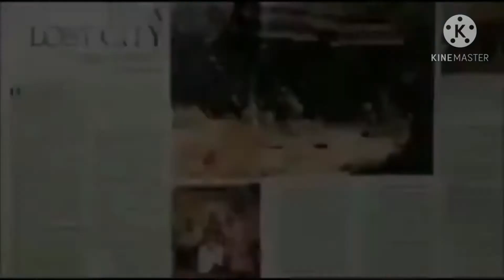AHOBALA NARASIMHA TEMPLE